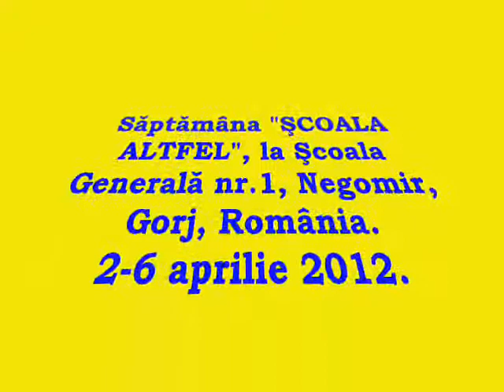Saptamana Scoala Altfel la Sc. Gen. nr.1, Negomir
Cateva activitati din cadrul saptamanii "Scoala Altfel", la Scoala Generala nr.1, Negomir, Gorj, Romania. 2-6 aprilie 2012